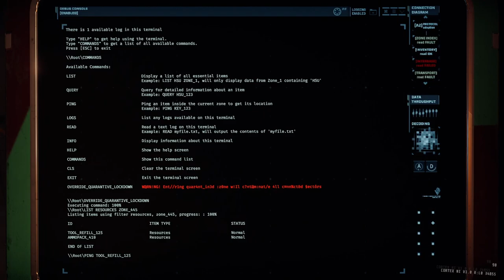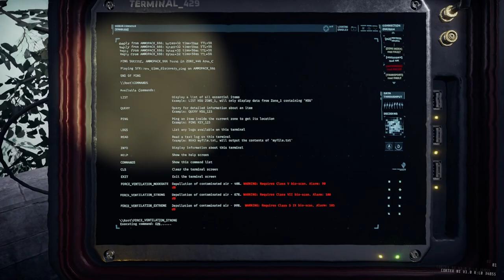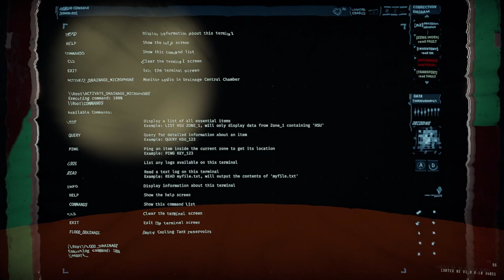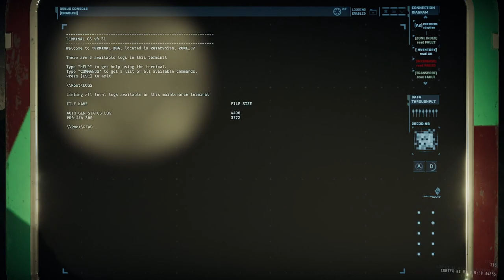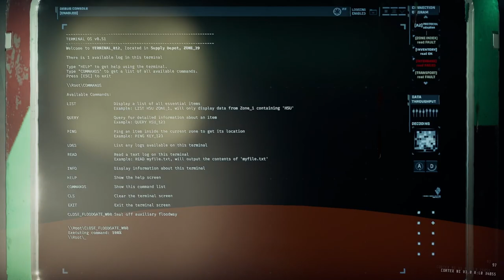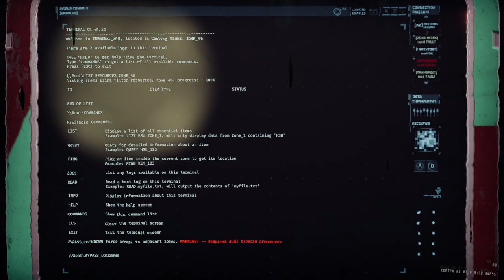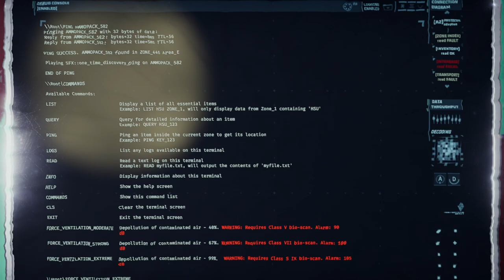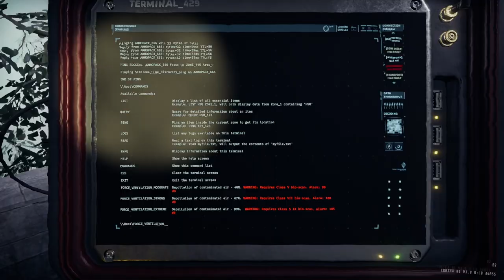GTFO Rundown 8 D2